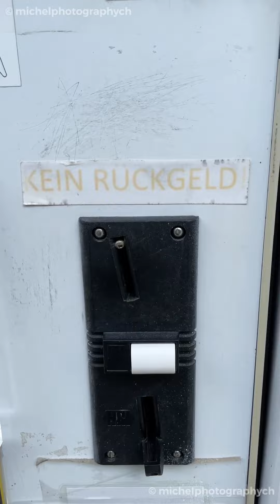Hiking trip in paradise Part III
If you need more informations about our trips:
JOIN THE CLUB:
(exclusive content, travel tipps, gpx files etc.)

or FACEBOOK